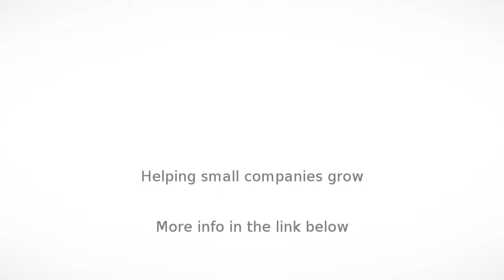Turbine Rotor in Bhavnagar - JENNY MARINE - InfoIsInfo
JENNY MARINE, Turbine Rotor in Bhavnagar.

We are engaged in trading and export of Marine Engines & Spares.

Hence we can supply wide range of genuine machineries and spares in good & re-usable condition. The company is one of the oldest in this trade and has built up quite a reputation through the number of years with the support of our clients by rendering quality goods and services, with the help of our quality management team, sophisticated technical support and prompt delivery schedule. Our source 2nd-Hand spare-parts from we ensuring quality by testing & overhauling. We serve our valued customers in a very prospective manner. We assure providing professional services, expertise, good co-operation for all times and support in the field of Ship Machinery and its Spares, Navigation Equipment, Automation Equipment's, Radar, Oil Purifier.

With the best service network in the industry, you are always connected with an expert. Our global service network means you'll get the support for your marine engines and power systems when you need it. JENNY MARINE is one of the leading exporters of Second Hand Marine Machinery and its spares, Safety Equipment and many more ship related machinery, which are frequently required in either repairing or maintaining the ship. At present we are one of the market leaders in this field across Asia

marine machinery spare parts